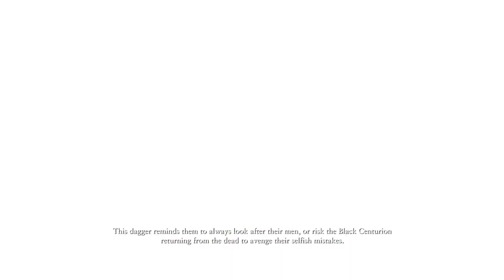RYSE SON OF ROME Gameplay Walkthrough Part 1 - no commentary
Ryse : Son of Rome, salah satu game favoritku. Sayang sekali tidak ada sekuel dari game ini.